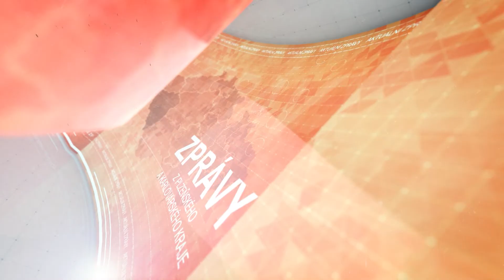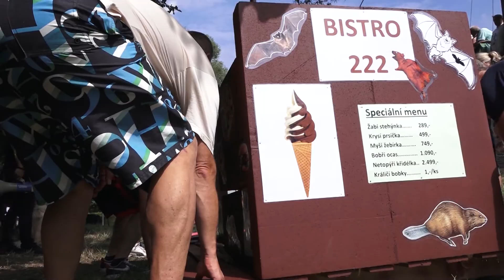Zprávy 19. 8. 2020